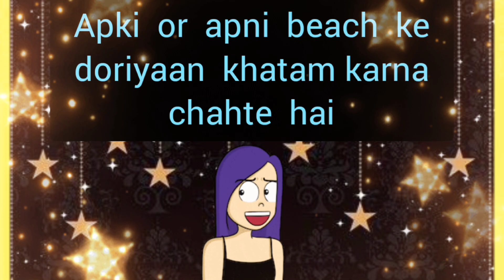choose one number | love quiz | love quiz game today | love quiz questions and answers